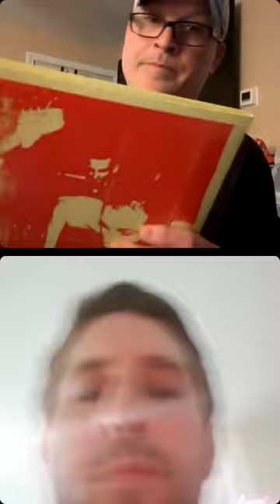Hal Capone Talks With Josh Jakubowski from Neil Perry/Hot Cross/The Now/Joshua Fit For Battle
Chopping It Up Hardcore With Hal Capone Special Edition